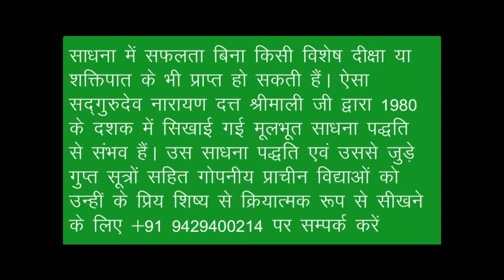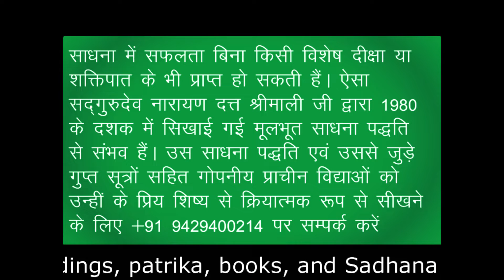अहोभव महोत्सव - भाग १९, १९९० Sadgurudev Narayan Dutt Shrimali Ji सदगुरुदेव नारायण दत्त श्रीमाली जी